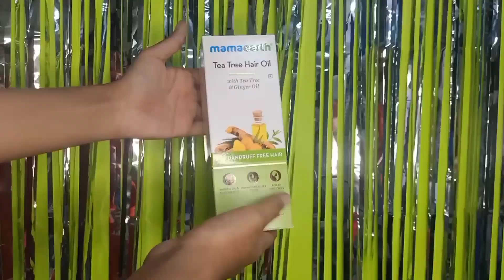Valentine's Day ❤️ Outfit Ideas 2022 + best gifting option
hello, beautiful people outfit ideas for valentine's day + an amazing gifting option I hope you enjoy watching this video!!

COPYRIGHT:
Everything on this channel is created by the owner of this channel Sonia Rebeiro, using any of the content without permission is not granted.

Love,
Sonia